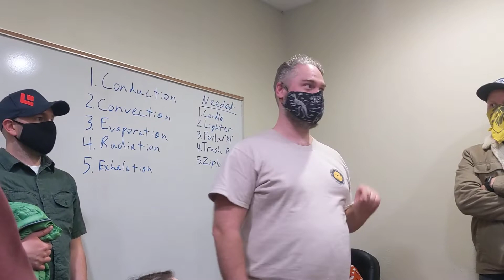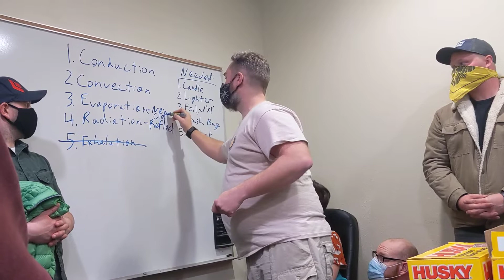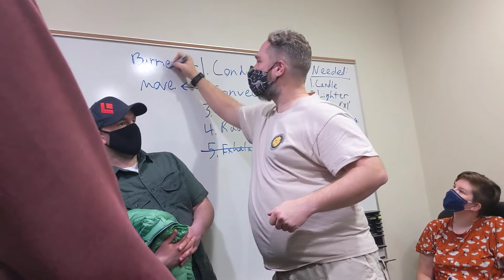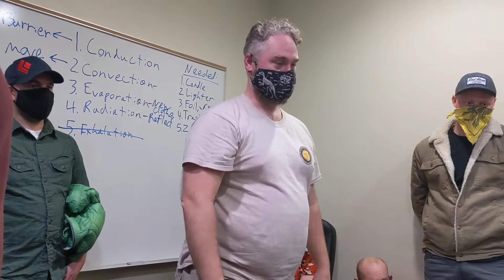Hypothermia Kits for Caving - How to Assemble and Use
Tom Evans demonstrates how to assemble and use a hypothermia kit utilized in caving during a Timpanogos Grotto meeting. These are also referred to as a 'palmer furnace'.
The Timpanogos Grotto is a chapter of the National Speleological Society. The National Speleological Society (NSS) is a non-profit membership organization dedicated to the scientific study of caves and karst; protecting caves and their natural contents through conservation, ownership, stewardship, and public education; and promoting responsible cave exploration and fellowship among those interested in caves.